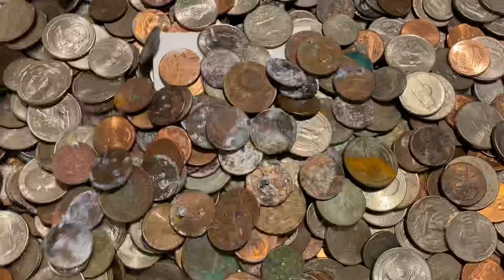Confusingly Big Coin Spill. Beach Metal Detecting. MX7 Live Digs. White’s Electronics HexScoop.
Further south still along A1A. I dig every signal even though I SUSPECT they’ll be trash. It would bother me not knowing what the target truly is unless I see it. 😆
Things to do in Florida.

I only show live digs. No open holes and the target. I show what I find. No more. No less. If I find only trash, I’ll show that too. 😆

Detector: White’s MX7
Scoop: White’s Lg Hexscoop
Pinpointed: White’s TRX
Pouch: Shotgun shell pouch
Tumbler: Leegol 3Lb single drum